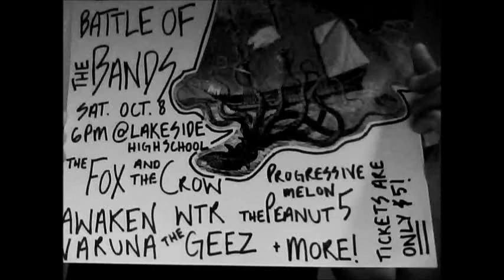BOTB Flyer & Preview of Praying Mantis Song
Hey, everybody! This is just a preview of one of the songs I'll be playing as the Fox at Lakesided's BOTB this Saturday! :) Hope you like it!